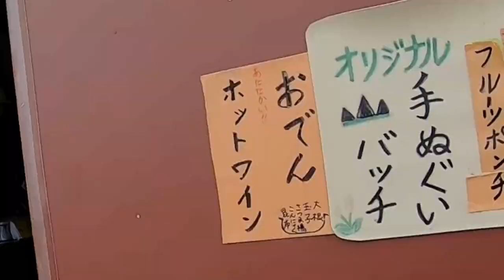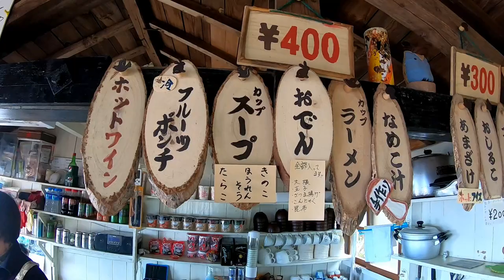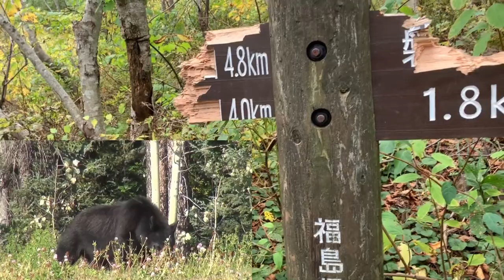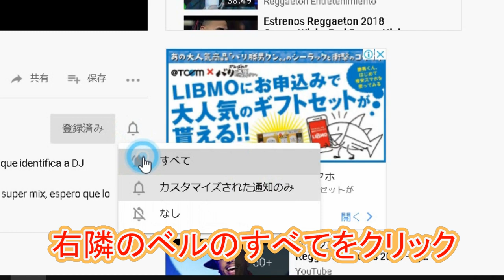【磐梯山Part２】🐱裏磐梯スキー場から周回ルート🐰2019.10.14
今回は福島県は会津にまたがる百名山の磐梯山周回コースです。
磐梯山といえばゴールドラインの八方台からの登山が👀ジャーですが、この時期営業前の裏磐梯スキー場から銅沼（アカヌマ）→中の湯→弘法清水→山頂→弘法清水（ランチ）→お花畑→天狗岩→黄金清水→沼の平鞍部→火口壁→七本ダケカンバ→ガレガレ広場→岩雪崩日本庭園→裏磐梯スキー場の周回コースはオススメなんです【動画の撮影は今回が初めてになります】

今回もファイントラックでのインナー装備で、冬に向かっての汗冷え対策のテストを兼ねての登山となります。
【服装】
帽子：アークテリクス
上インナー：スキンメッシュドライレイヤー / finetrack
下インナー：スキンメッシュボクサー / finetrack
ザック：トレイルブレイザー４４Ｌ（あん）オスプレーテンペスト１６L（ぽんた）
登山靴：スカルパミラージュ（あん）ローバーチェベダーレプロＧＴＸ（ぽんた）
【機材】
GOPRO7、iPhone10
【使用曲】FREE BGM　DOVA-SYNDROME
DARK_HERO（カワサキヤスヒロ）
わくわくクッキングタイム的なBGM （鷹尾まさき）タカオマサキ
神楽謡 written by まんぼう二等兵
【感想】
毎週お決まりのように台風なこの頃です。19号の影響もあり、前日は暴風雨（被災された皆様へ御見舞い申し上げますとともに一日も早い復旧と、皆様が日常の生活に戻れるよう、お祈りしております）
 Am6時頃の山頂の視界はホワイトアウト、テンクラをを信じて行きました、7:25スキー場リフト乗り場付近出発、銅沼辺りでは青空も見え始めます。中の湯の分岐に迫るころ八方台からの登山者が見えて（ああ、今日は休日）と気が付きました、前日の天気の割にはぬかるんだとこも少なく登山道のコンディションは良好。途中下山のカメラマンやその他の方もガスガス情報を下さり残念そうに下山W、弘法清水には帰りによるとして一気に山頂へそしたら雲が切れてきて太陽出現、山頂では檜原方面や猪苗代方面も見えてまずまずの眺望でした。動画と写真を撮り終えて弘法清水小屋まで下山、ここに来たらお決まりの冷えたビール350/500円を一気飲み（ウマーイ）ここでローソンセレクトのカレー🍛（バターチキンと欧風ビーフカレー）を持参のコンロと鍋で温めます。生卵をのせていただきました、もちろん福神漬もあります。
山で食べるカレーはおいしい！。
動画の方も是非見てください。

お店🐱企業🐰現場レビュー：YouTubeで紹介したい商品😎お店🐱企業🐰現場がありましたら動画制作いたしますのでご連絡ください。
動画制作出演依頼はこちらのメールからお願いします😓

あんとぽんたのおすすめ再生リスト